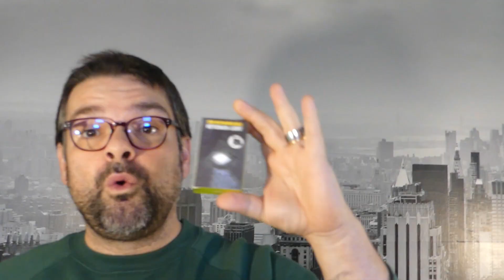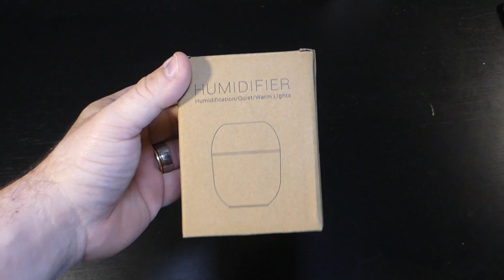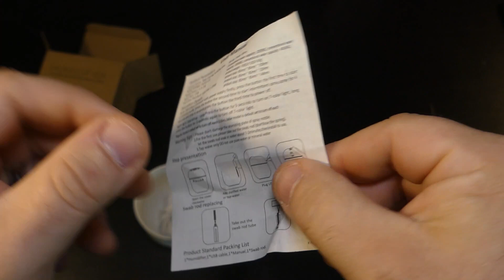C**O MI FREGA SE RUBANO I DATI... ACQUISTO GADGET SU TEMU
😎 Sicuramente negli ultimi mesi avrete sentito parlare di TEMU, il nuovo "rivale" di tutti gli store cinesi.

🎁 Per festeggiare il lancio di questo nuovo store, c'è un'interessantissima promo attiva per i nuovi utenti: scarica l'app TEMU per ricevere BUONI DI 100€ e un COUPON DEL 50% EXTRA sul primo acquisto

 🎟 COUPON ESCLUSIVO: *apr31021* - Per riscattarlo bisogna recarsi nella sezione "Buoni e offerte" nel profilo e inserire il codice

⚠️ *ATTENZIONE*: Dopo aver scaricato l'app, il pacchetto buoni da 100€ e lo sconto del -50% potranno essere *RISCATTATI ENTRO UN'ORA e UTILIZZATI ENTRO LE 24H SUCCESSIVE*

ℹ️ Il coupon del 50% è valido sugli ordini superiori a 50€ per uno sconto massimo di 50€

1️⃣ Scarica l'app
3️⃣ Utilizzali entro le 24h successive

*RICEVI 30 EURO SOTTOSCRIVENDO IL CONTO BUDDYBANK, SIA PER SISTEMI ANDROID CHE IOS*
*APRI IL CONTO ENTRO IL 27/11 ED EFFETTUA, ENTRO 30 GIORNI DI CALENDARIO DALLA DATA DI APERTURA DEL CONTO, UNA TRANSAZIONE DI ALMENO 10€ CON LA CARTA DI DEBITO BUDDYBANK PER OTTENERE 30€ DI BONUS.*
*UTILIZZA IL MIO CODICE INVITO 8341FE DURANTE L'APERTURA DEL CONTO CORRENTE*

*VUOI RICEVERE 5 EURO? SEMPLICE, DEVI SCARICARE L'APP SATISPAY ED INSERIRE IL MIO CODICE PROMO EMANUELEIAF*